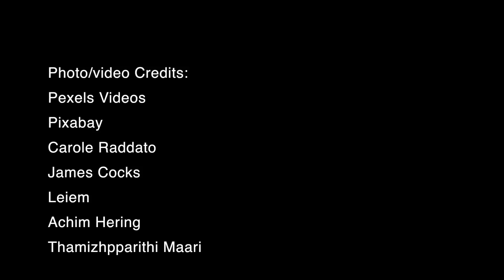How seawater strengthens Roman concrete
The ancient Romans had a recipe for concrete that won't corrode in seawater. Scientists are trying to figure it out.